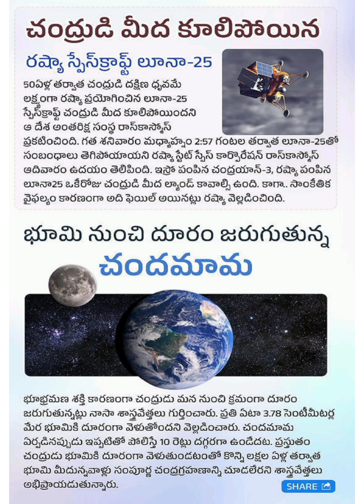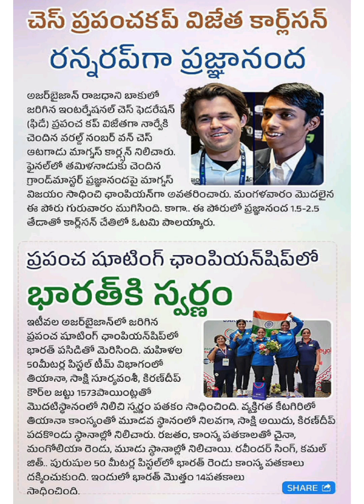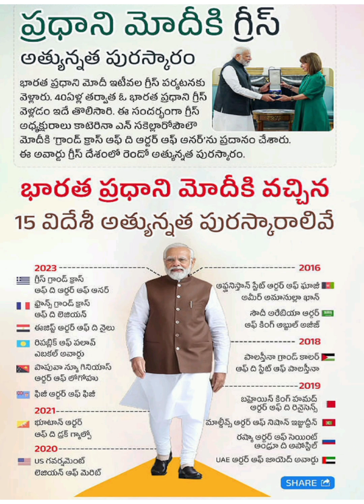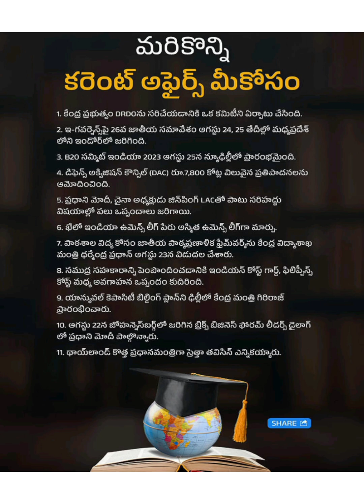Every Sunday Weekly Current Affires(27-08-2023) | daily current Affires